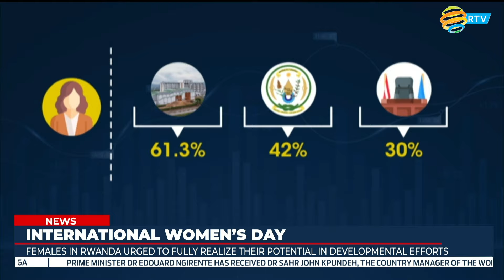FULL English News Bulletin: 08.03.2024